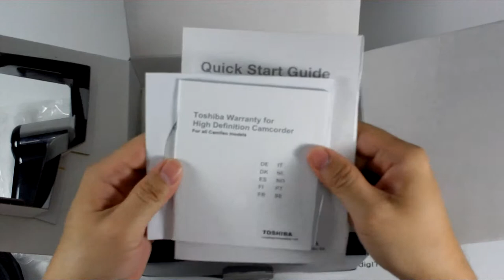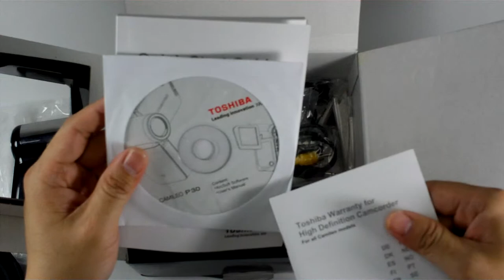Unboxing the Toshiba P30 Camileo Digital Video Recorder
Unboxing the Toshiba Camileo P30 handheld camcorder. This devices features 1080p recording at 30fps. It also features a 5x optical zoom. Storage is via SDHC cards so you'll not run out of space with built-in memory.